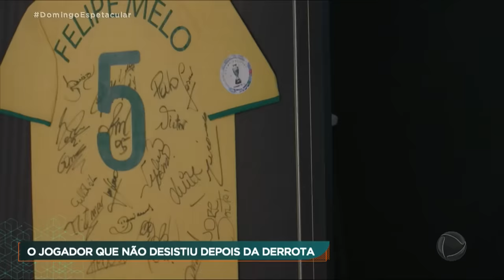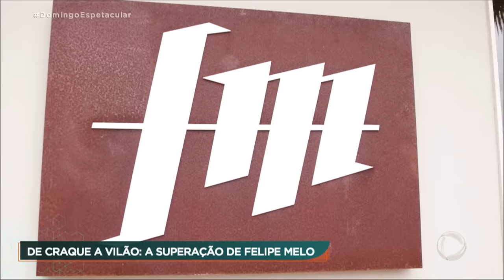Felipe Melo descreve momento mais triste da carreira como jogador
Felipe Melo estava em campo, com a camisa mais importante da carreira de um jogador: a da seleção brasileira. Mas foi traído pelo seu maior aliado: o pé! Uma pisada na bola colocou o volante para fora do jogo e fez o ídolo se transformar em um vilão, odiado pela torcida. Como ele conseguiu lidar com o momento mais triste da carreira? Um exemplo de superação mostrado pelo Domingo Espetacular.